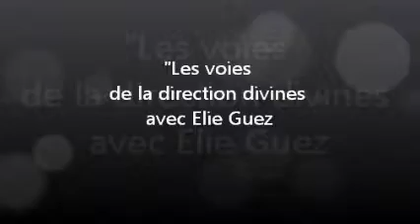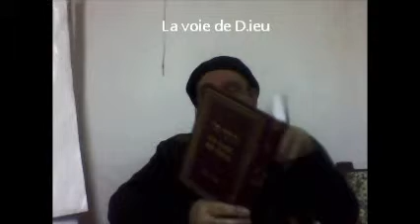A Les voies de la direction divine du RAMHAL, introduction version 30mn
Cours d'Elie Guez première vidéo de la série "Les voies de la direction divine" en 3 paylistes.
Vous avez deux autres playliste sur le livre.